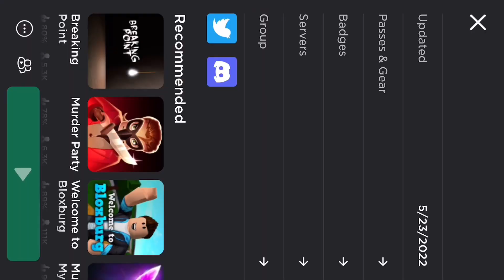FLEE THE FACILITY GAMEPLAY | Roblox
Playing flee the facility because it’s funn 😀

I play flee facility a lot just never post it but todays the day

I hope u guys enjoyed this video as much as I was making it

Tysm beautiful peopleeee

Might make a big brother (the show)  Edit soon 😁